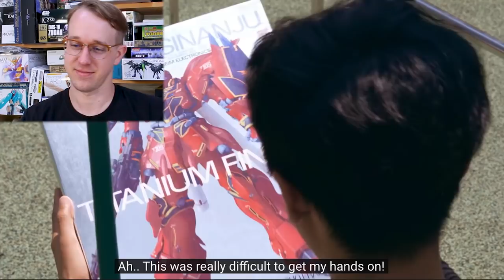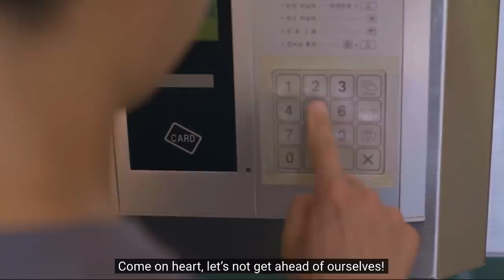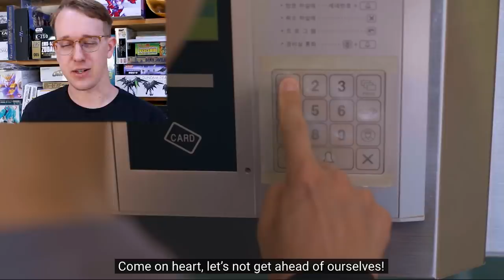"Honey, I didn't buy this, I swear!" by Professor Lee's Band - Awesome Korean Gunpla Song Explained!